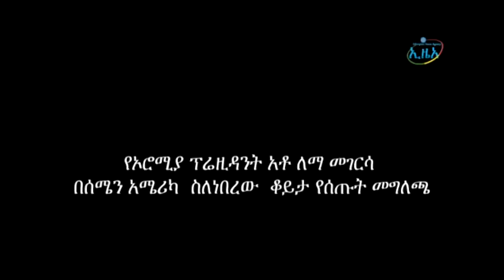ኦቦ ለማ መገርሳ ከአሜሪካ መልስ